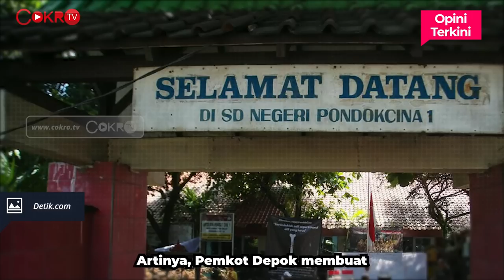GAWAT, ADA RENCANA GENOSIDA PENDIDIKAN DI DEPOK?